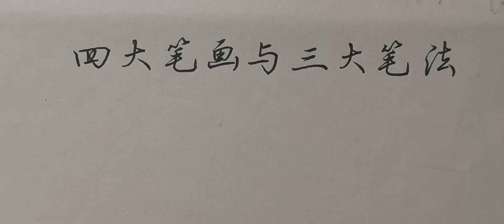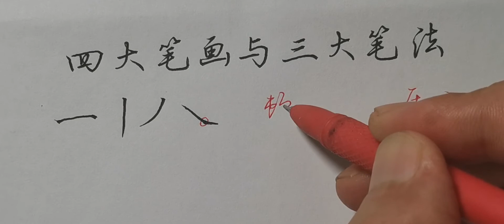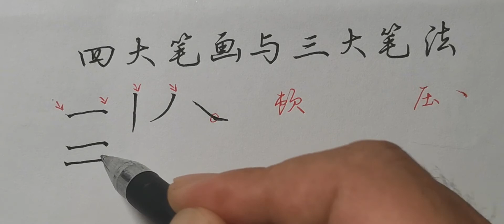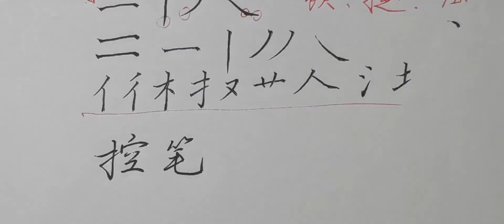控笔不好，多从这四大笔画和三大笔法入手！坚持一个月，突飞猛进